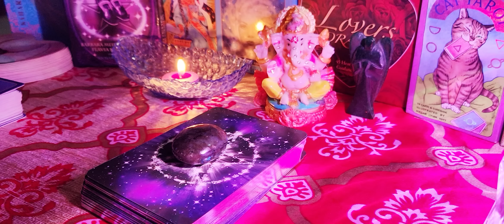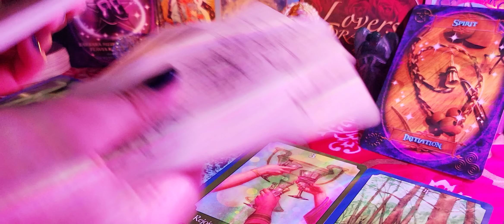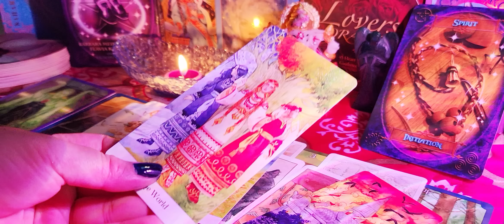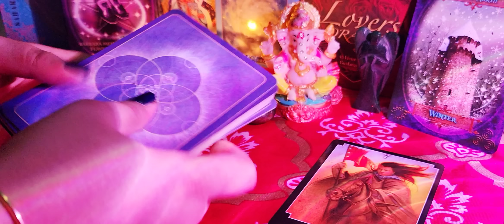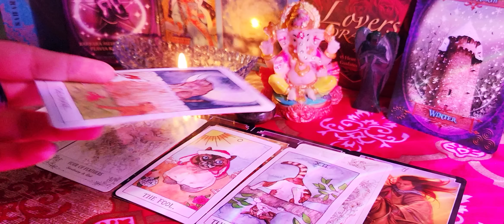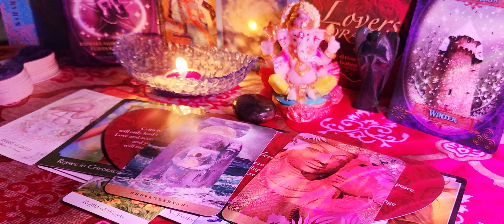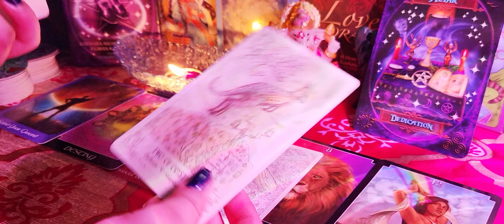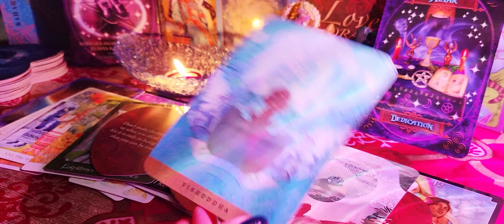pick a card🌛⭐️🌜🧿🔮Who's next person entering your life to offer you love🩷Is he/she your future spouse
Today's topic is -😍🍒Who's next person entering your life to offer you love?🥰😘😍Is he/she your future spouse🍑🥰 🍑🍇Tarot🌛⭐️🌜🔮🥰Tarot Pick a pile reading.

Pile selection.

⭐️Pile 1. 🍇- 02:13

⭐Pile 2.  🍑- 26:19

⭐Pile 3.  🍒- 48:50